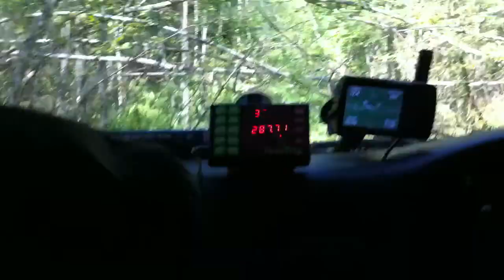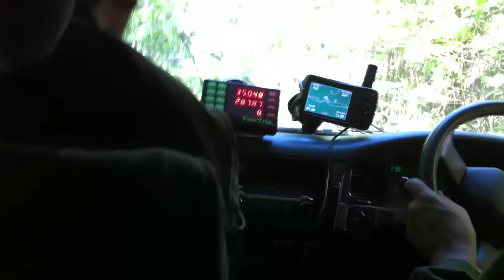Внедорожник оправдывает своё название!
К истоку Волги.